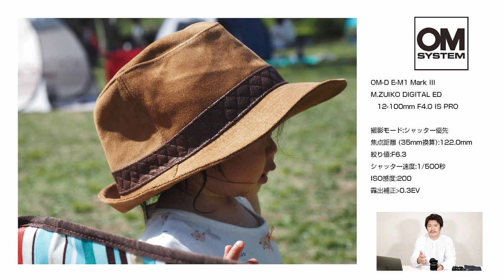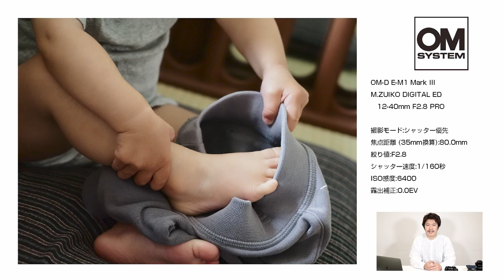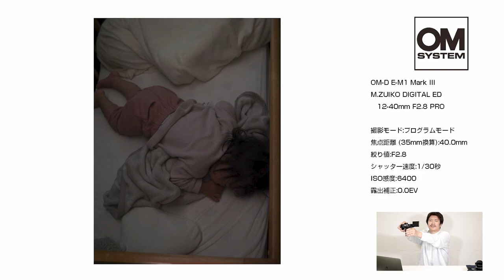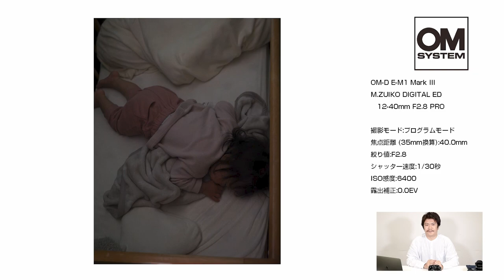中村 貴史 写真展 「幸せのひと時」 作品解説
写真展の作品について解説している動画です。
中村 貴史 写真展　「幸せのひと時」
期間： 2022年7月14日（木）~7月25日（月）　10:00 〜 18:00
最終日 15:00 まで ※休館日7月19日（火）・20日（水）
入場無料

　 【写真展案内】

日常の中で日々成長していく子供を写真に残していく事は幸せを感じる事かもしれない。
泣く、笑う、寝る、食べる。どれも子供にとっては日常の事であり、誰かといる幸せを感じている時間なのだと思う。
そのお互いの幸せの一瞬を写真に残してみてはいかがでしょうか。

【作者略歴】

中村 貴史 （なかむら　たかし）

埼玉県生まれ。デザイン会社に就職したのち、写真に興味を持ち、専門学校で写真を学ぶ。卒業後、写真家 斎藤巧一郎氏に師事。人物・料理・スナップなど様々なジャンルを撮影している。
高校生時代天文部に所属していた事もあり、星空を見上げては作品を撮影している。

OLYMPUS／OM SYSTEM 写真講座講師を務めている。

著書に「今すぐ使えるかんたんmini OM-D E-M1 Mark II 基本＆応用撮影ガイド（技術評論社）」などがある。